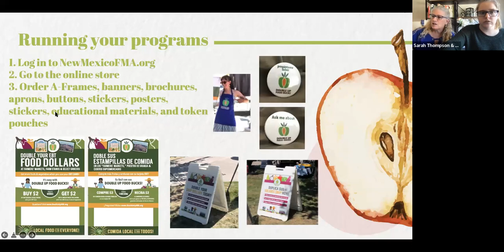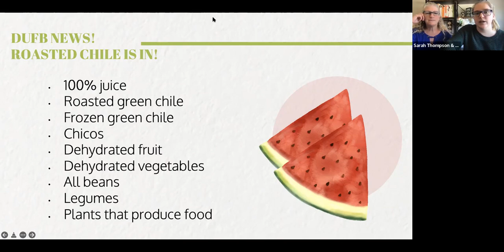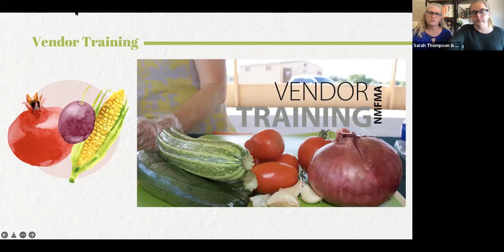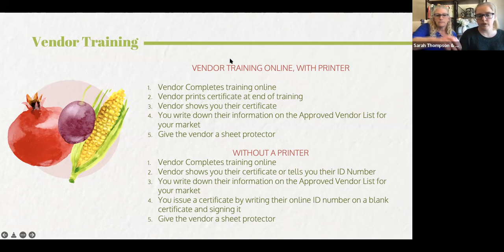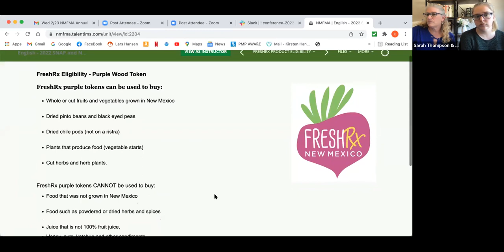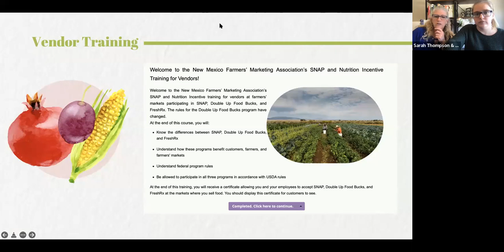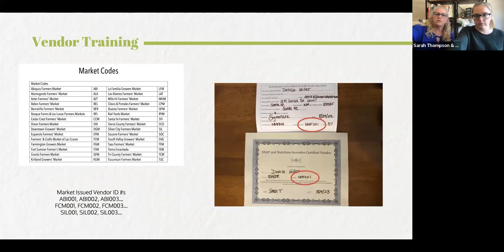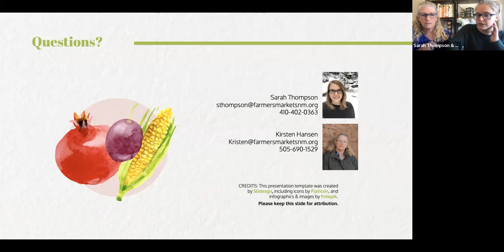Double Up Food Bucks & Fresh Rx (Part 2)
Continue learning about important program updates, and enjoy a brief presentation about the FreshRx program at health clinics from Alondra Hernandez with La Familia Medical Center.